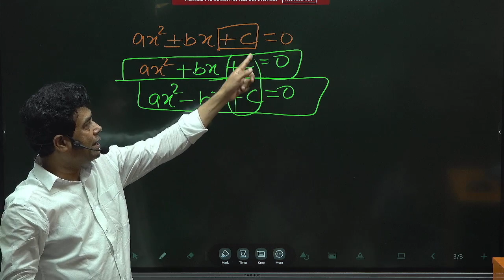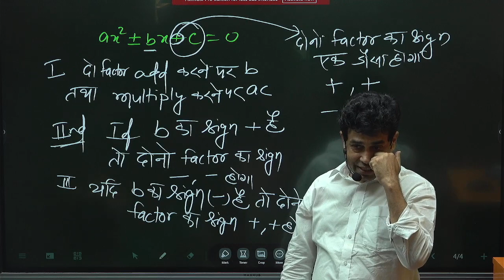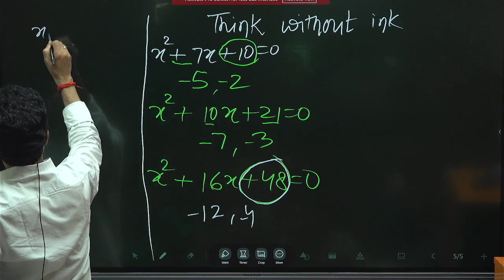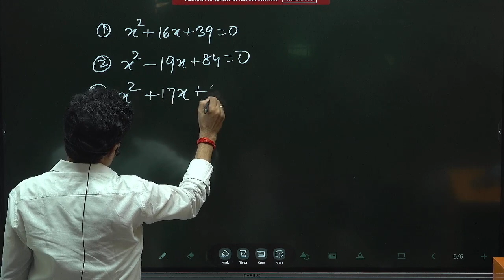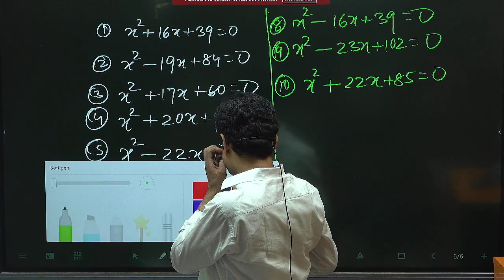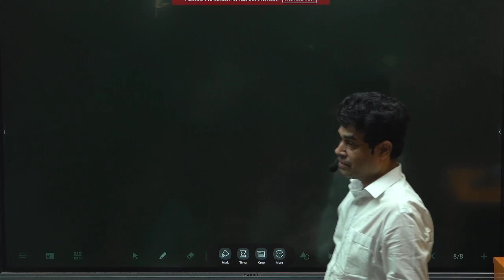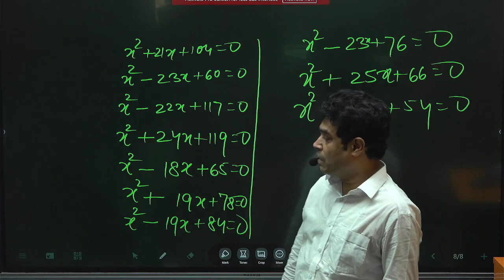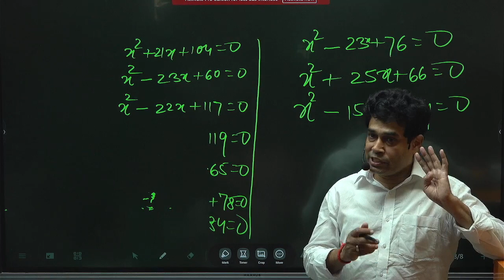QUADRATIC EQUATION ऐसे कभी नही सीखा होगा FOR ALL competitive EXAMS DAY-1 BANK CLERK/PO